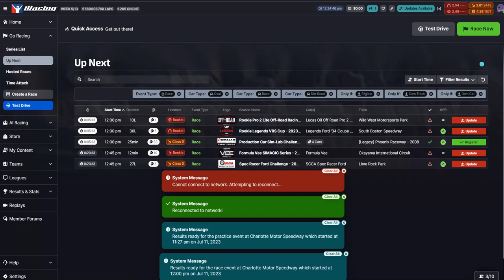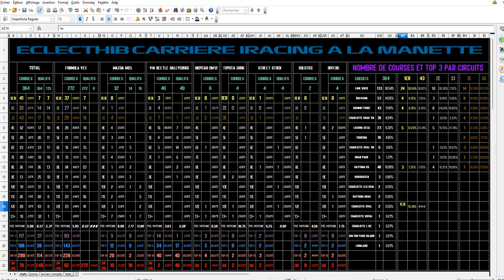iRacing - Street Stock @ Charlotte Oval - battle avec une pleureuse espagnole pour la P1 | RACE 364